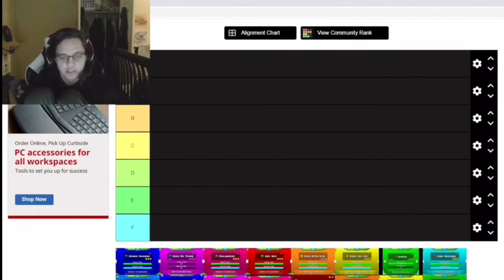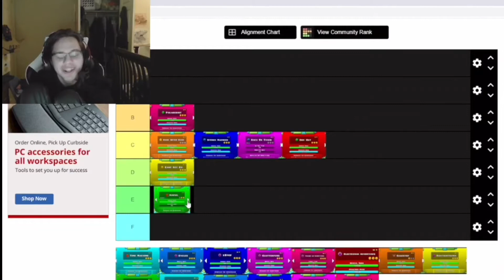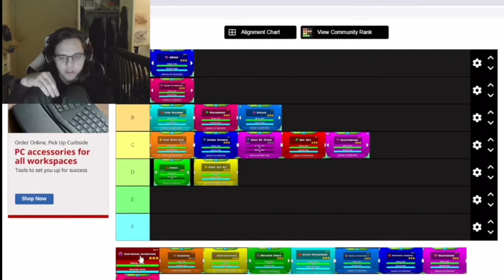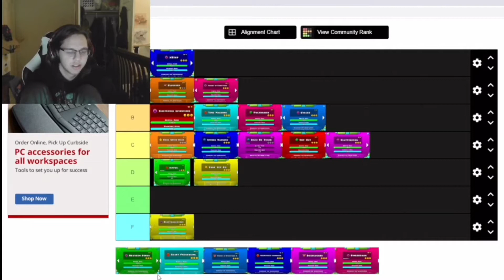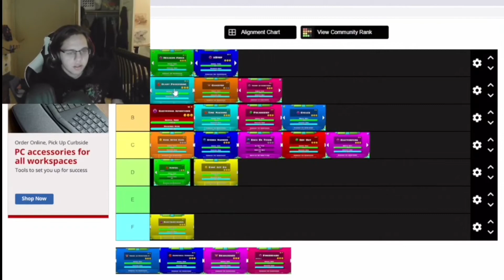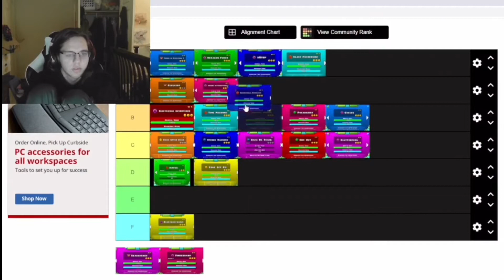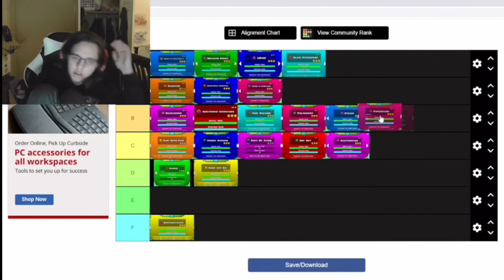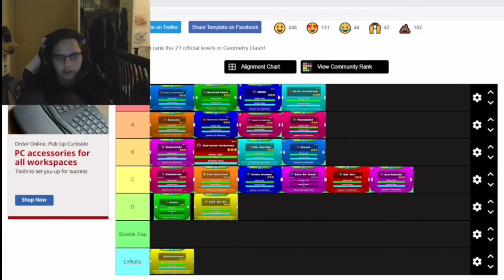The Official Geometry Dash Tier List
This video is transformative, and is therefore protected under the Fair Use Protection Act (F.U.P.A.). If you feel as though your Copyright has been infringed, please contact me using the email below before resorting to a strike or claim.

===Credits/Links===

[[Songs used]]

===Description===

Turbo joins me today in creating an unbiased, official tier list ranking all the RobTop levels.

===Timestamps===

0:00 Intro
0:25 Stereo Madness through Dry Out
1:05 Base After Base
1:30 Can't Let Go and Jumper
2:46 Time Machine
3:18 Cycles
3:48 X-Step
4:58 Clutterfunk and Theory of Everything
6:29 Electroman Adventures
7:04 Clubstep
8:01 Electrodynamix and Hexagon Force
9:08 Blast Processing
9:38 Theory of Everything 2
10:07 Geometrical Dominator
10:38 Deadlocked
11:38 Fingerdash
12:47 Outro

===Plugs===

Join the Team Innova Discord!